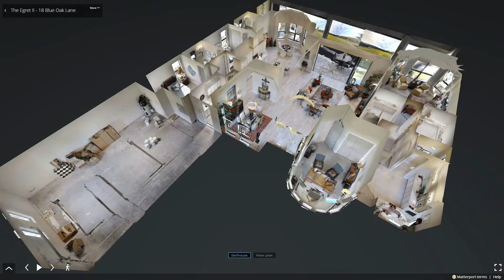The Egret II at 18 Blue Oak Lane in Grand Haven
Luxury at its best. For those who want to bring the outside in and have a large second living area outdoors, this is the home for you. Grand gallery style foyer is flanked by a large dining room and a private study. The great room with its tray ceiling is perfect for both a large group or an intimate gathering. The gourmet kitchen has a view to both the lanai and oversized breakfast room with room for a built-in cyber desk space. Owners wing includes a large suite, sitting room area, his and her walk-in closets and a sumptuous bath with both roman tub and roman shower area. Guest wing has two suites, each with its own bath.